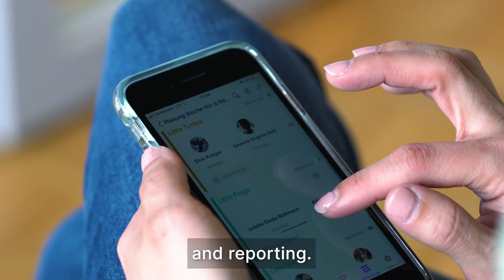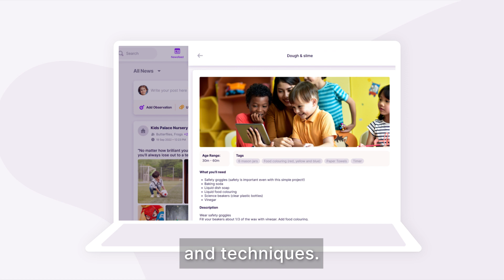Parent Promo video